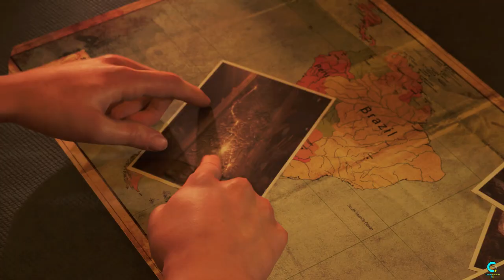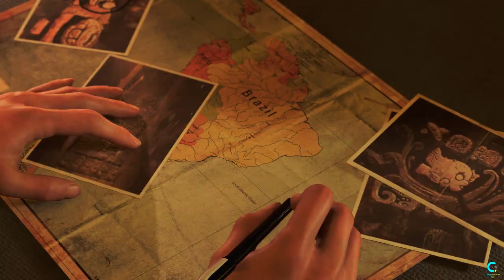Shadow of the Tomb Raider Walkthrough Gameplay BANGLA Part 1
Shadow of the Tomb Raider Walkthrough Gameplay Part 1 includes a Review, i am playing this game in PC.

In this video, we are going to play Part 1,

💥This time I am playing Shadow of the Tomb Raider PC part 1 in Bangla for my Bengali Friends You can see a lot of Gameplay, Let's play and walkthrough videos in different languages,

🥺Please comment and let me know your thoughts about this Shadow of the Tomb Raider PC part 1 Gameplay Walkthrough in Bangla.